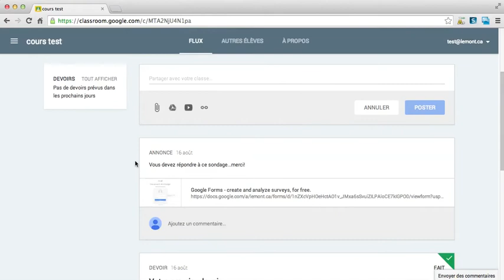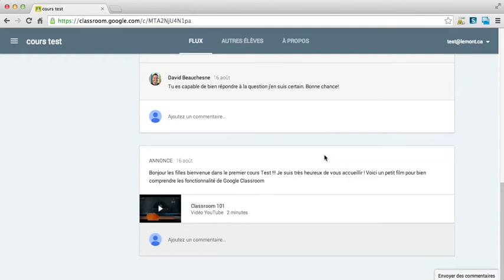Google Classroom (vision de l'élève)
Comment utiliser Classroom pour une élève du Collège du Mont Notre-Dame de Sherbrooke. Tous les vidéos